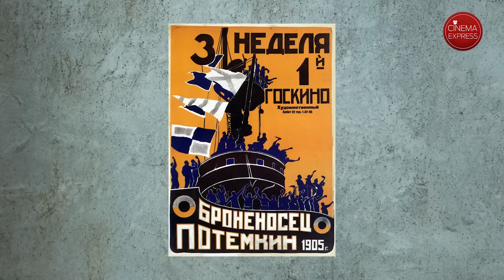Game Changers 2022 | Malayalam Roundtable with Eng subs | Mahesh | Dijo | Manoj | Abhinav | Jithin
In this year's Malayalam Roundtable – Game Changers, Sajin Shrijith hosts a roundtable discussion with Mahesh Narayanan (director-writer, Ariyippu; writer-cinematographer, Malayankunju), Dijo Jose Antony (director, Jana Gana Mana), Manoj Kannoth (editor, Nna Thaan Case Kodu), Abhinav Sunder Nayak (director, co-writer, Mukundan Unni Associates) and Jithin Issac Thomas (writer-director, Attention Please), who dared to venture into new horizons.

Location Courtesy:  Calicut Notebook, Kochi

CHAPTERS:

00:00 Introducing the panelists
03:08 Inspiration to become a filmmaker
20:01 Shift from editing to direction
26:27 Film school Vs Self-taught
46:37  Reception to their recently released films
57:09 Cinema and Politics
1:07:45 Packaging a film
1:12:18 Visual design and treatment
1:16:48 Struggles of a filmmaker
1:26:23 Work-life balance
1:29:50: Breaking out of template and experimenting